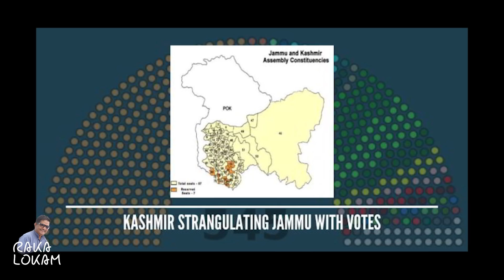Why Constituency Delimitation In Jammu & Kashmir? | Raka Lokam | K R Sudhakar Rao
Camera-Editing-Gfx : Surya